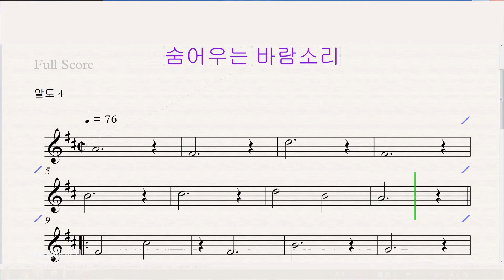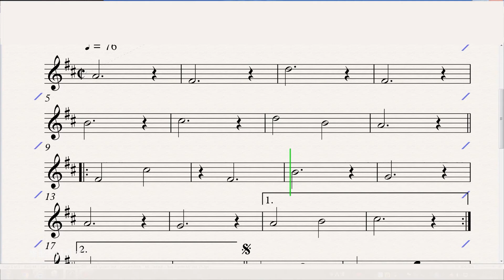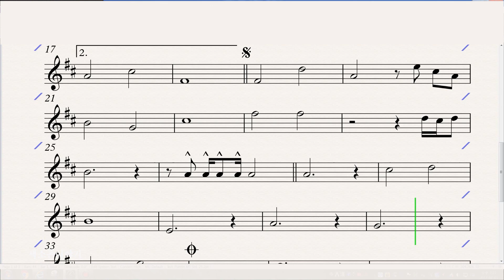앙상블 연습곡 - 숨어우는바람소리 알토4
뮤즈 앙상블 연습곡  "숨어우는 바람소리"

studio MUSE(스튜디오 뮤즈) 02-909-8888